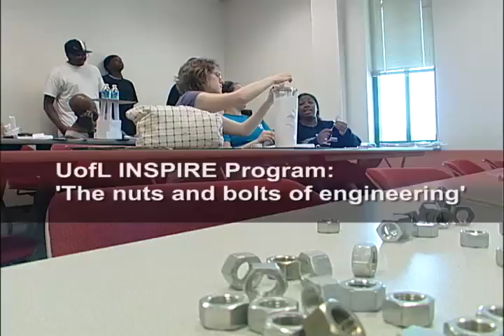UofL INSPIRE Program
INSPIRE is an acronym for Increasing Student Preparedness and Interest in the Requisites for Engineering. It is a three-week summer program designed to provide ethnic minority high school students with the opportunity to participate in studies related to basic engineering skills in a college environment. African-American, Hispanic, Native Americans, and female students are under-represented in engineering programs.

Although INSPIRE targets "minority"students, the program is open to all.

INSPIRE will assist students in identifying vocational interests through information offered about careers in engineering and related fields.

INSPIRE is a non-profit program designed to enable participants to acquire a degree of proficiency in a technological area through participation in laboratory-oriented studies. A certificate will be awarded to each student who successfully completes the three-week program.